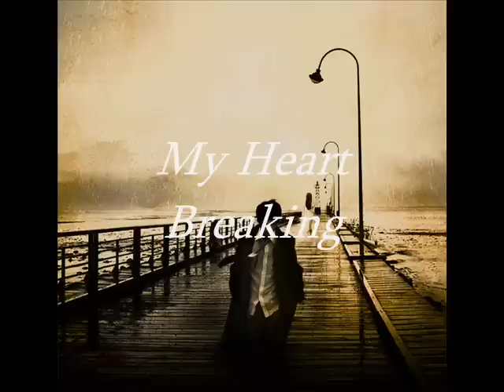Martin Spence - My Heart Breaking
My Heart Breaking
by Martin Spence; I wrote this song while thinking of of all the emotions we sometimes feel but cannot describe with words.